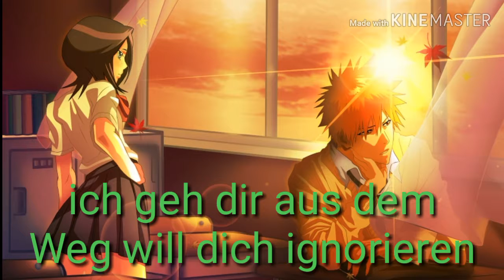Bleach AMV Fall ich in deinen Augen